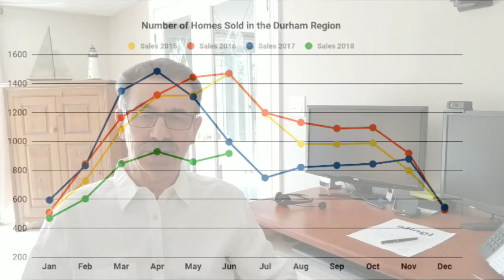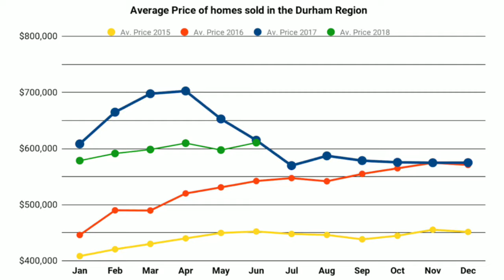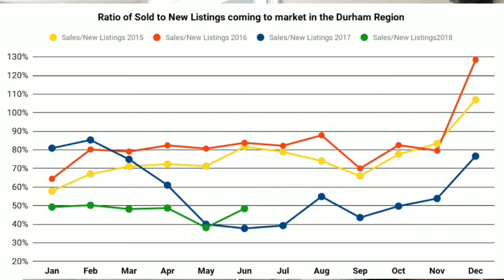Real Estate Market Update for June 2018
Greater Toronto Real estate Board reported 918 residential transactions in June 2018 for Durham Region, a 6.87 per cent increase from May 2018 and a 7.92 per cent decrease from the same time last year. June also saw the number of new listings in Durham decrease to 1,895 from 2,247 new listings in May. The average selling price went up to $610,728 in June 2018, a 2.22 per cent increase compared to May 2018.

 “Durham Region continues to offer the best home value in the GTA. According to the MLS® Home Index and Benchmark Price, Durham continues to offer affordable housing options for buyers,” said Dennis Roberts President of Durham Region Association of REALTORS® (DRAR)   “Durham leads with the most affordable single-family detached, single-family attached, townhouses and apartments. For example, the benchmark price for a single-family detached home in Clarington is $546,700.”

“With a new provincial government at Queen’s Park and municipal election campaigns underway, Durham REALTORS® are continuing to ensure that home ownership, housing affordability and supply issues are top priorities for elected officials,” said Roberts.

The new Provincial Cabinet has plenty of representation from Durham Region. Peter Bethlenfalvy, the MPP for Pickering-Uxbridge, has been named the President of the Treasury Board. Ajax MPP Rod Phillips is the new Minister of the Environment, Conservation and Parks. Laurie Scott, Haliburton-Kawartha Lakes-Brock MPP, was named Minister of Labour. Former Whitby MPP, now representing Newmarket-Aurora, Christine Elliott has been named the Minister of Health and Long-Term Care and Deputy Premier. Durham MP Lindsey Park was named the Parliamentary Assistant to the Attorney General.